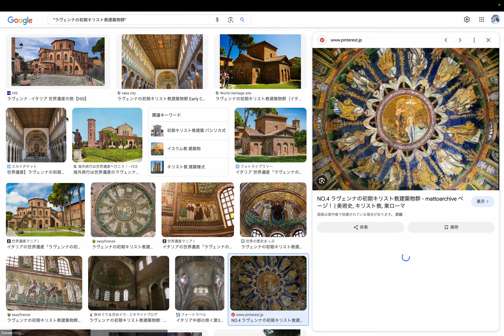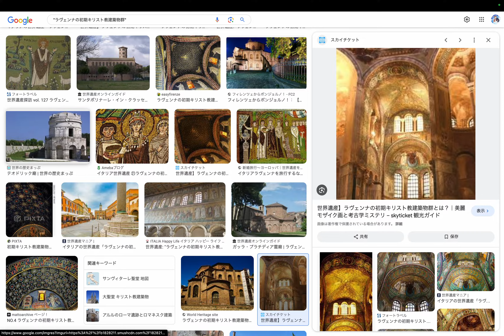世界遺産 - イタリア - 文化遺産: ラヴェンナの初期キリスト教建築物群 by Hiroki 20231120s